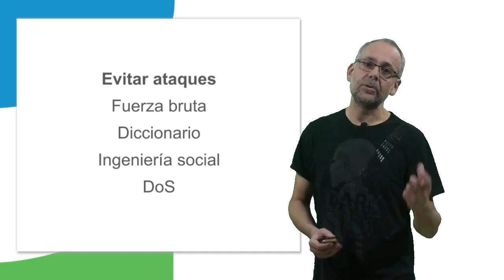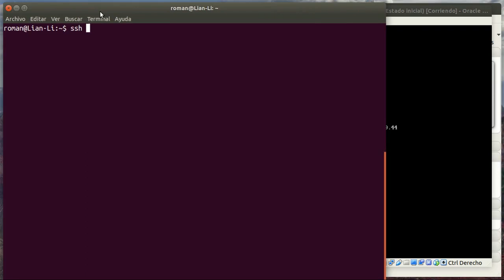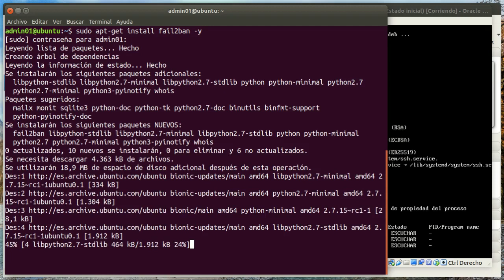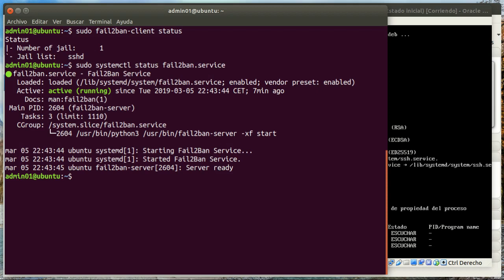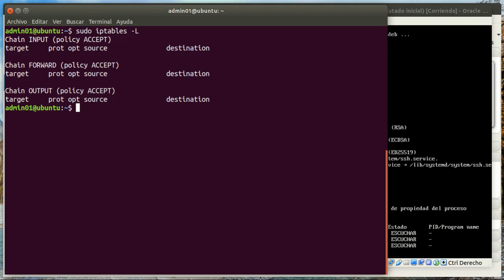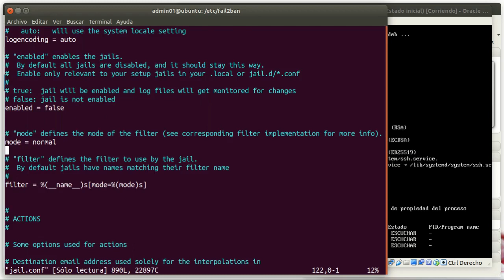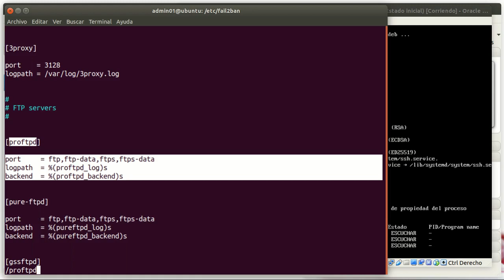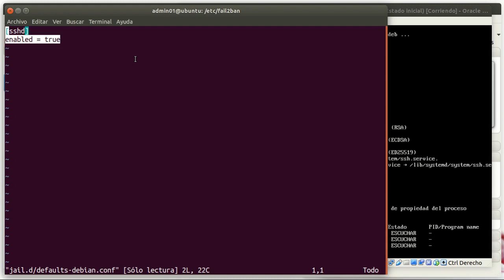Ubuntu Server 18.04 - Fail2ban - Instalación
Índice:
 - Introducción (00:08): utilidad del programa Fail2ban.
 - Escenario (00:58): servidor virtualizado con Ubuntu Server 18.04 LTS (descarga alternativa).
 - Instalación (02:54): conexión SSH al servidor Ubuntu 18.04 e instalación de Fail2ban.
 - Comprobación (03:35): programa fail2ban-client, logs, iptables y archivos de configuración de Fail2ban.